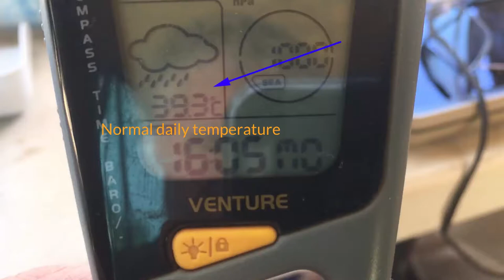Episode 1 - Mata Mata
My trip to Kgalagadi Transfrontier Park in February 2020.